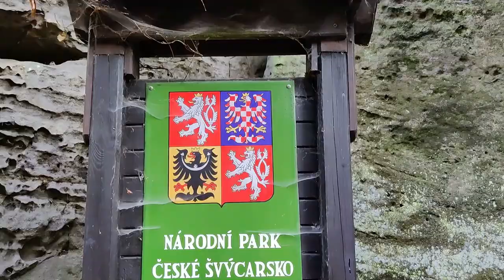Národní park České Švýcarsko - Discover Czech republic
Autumn is probably the most colorful season. This time we spent great time in one of the biggest National Parks in Czech Republic - Bohemian Switzerland. Enjoy watching and think about visiting this amazing place.